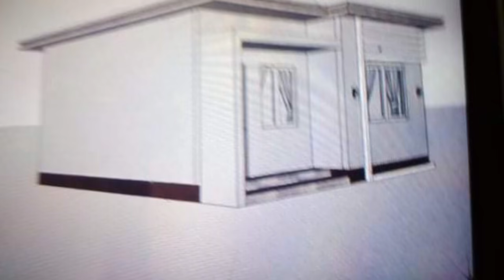Ganda ng Style Simple lang 56sqm 2/bR 1/TB with color roof/steeltruss Katas ng Kuwait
Ofw Dream House. Katas ng Kuwait